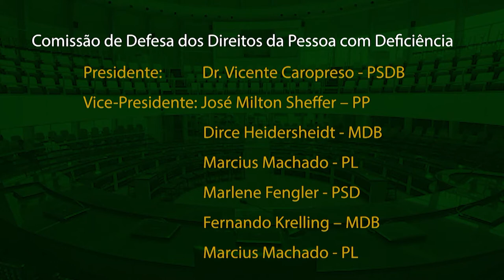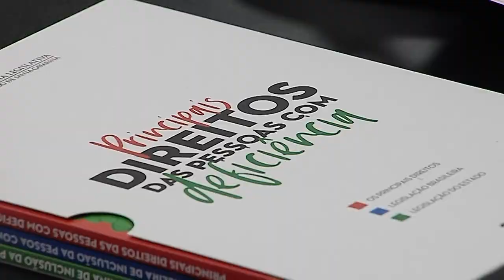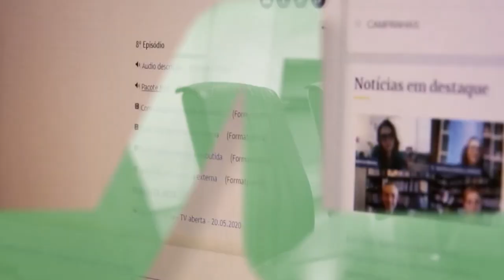Redação TVAL - Bloco 1 - 23/02/21